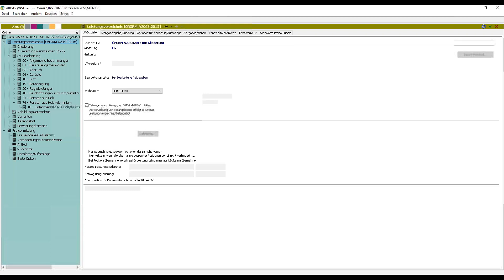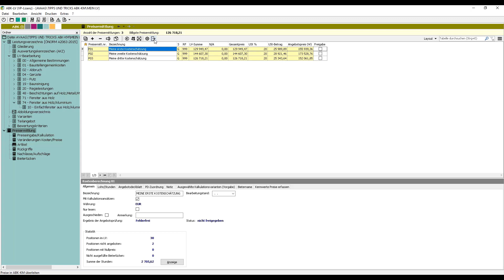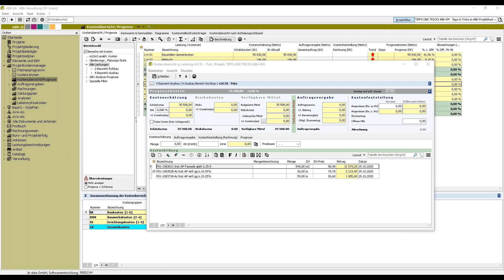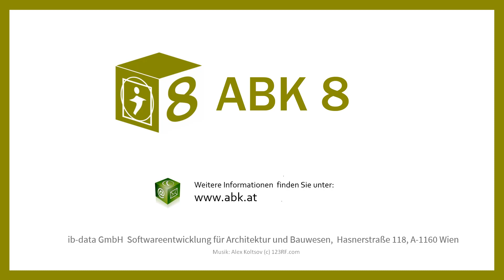Tipps&Tricks: Kostenüberleitung vom LV in den Kostenmanager in ABK8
In diesem Video zeigen wir Ihnen, wie Sie die Kostenüberleitung vom Leistungsverzeichnis in den ABK-Projektkostenmanager durchführen.